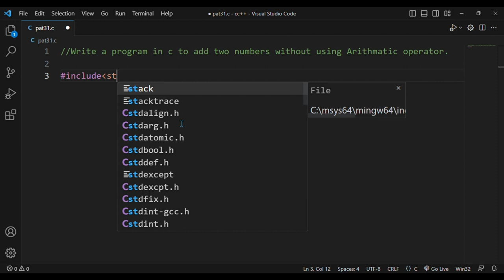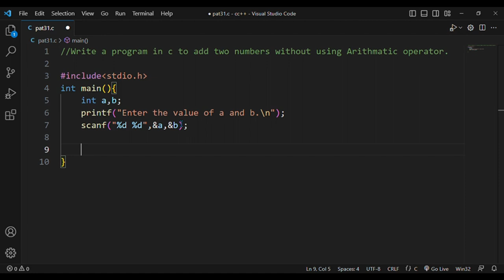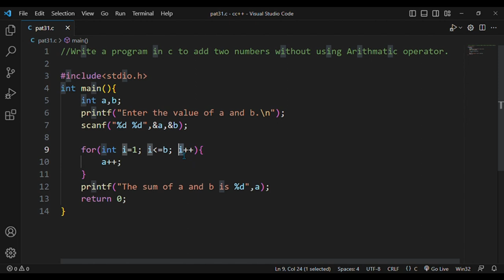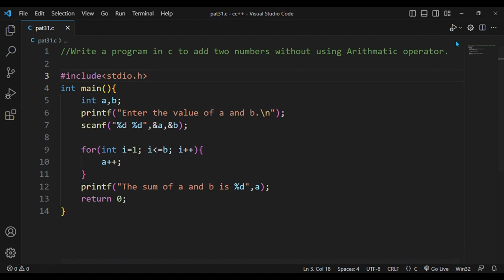#79. Program to add two number without using arithmetic operator.👆code is in description.